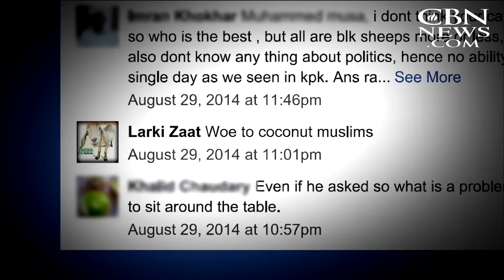San Bernardino Attacks Expose Flaws in Visa Program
The recent terrorist attack in San Bernardino, California, is raising fresh questions about the vetting process for granting U.S. visas.